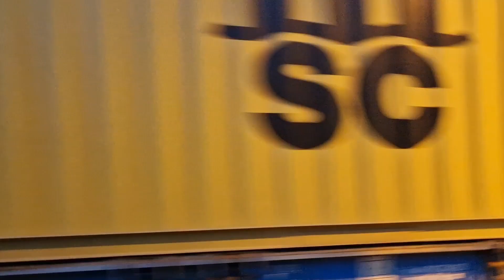3 treni merci a blocco in 9 minuti tra le 21 & le 21.30 nella stazione di Riva Trigoso con bisarche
26 6 23

Serie Speciale :

30 minuti di orologio in stazione. PUNTATA 118

Ripreso tutto quel che è passato in 30 min di orologio,tra le ore 21 e le 21.30 nella stazione di Riva Trigoso sulla linea Genova Pisa

In 30 minuti di orologio ora sono transitati 5 treni.

Dettaglio treni:

. riprese della stazione con la ditta Arinox,binari,murales e graffiti ...

1) Arrivo,sosta e ripartenza sul binario illegale per un treno regionale effettuato da Rock etr521 048a + 048b,in livrea Full dpr.

reg 12242 La Spezia Centrale / Sestri Levante
ore 21.19

2) Transito spedito per un treno merci con in testa la loco e191 031 in livrea Mrce.Trasportava containers blu presumibilmente per trasporto terra.
ore 21.20

... a distanza di blocco ...

3) Passaggio veloce per un treno merci con in testa la locomotiva e484 104 in livrea Mrce Oceanogate.Trasportava pianali vuoti + container (Tex,Cma Cgm,Triton,Tal,Beacon,Cosco Shipping,Oocl)
ore 21.23

... a blocco ...

4) Transito spedito per un treno merci con in testa una doppia di locomotive tigre e652 170 in livrea xmpr + e652 xxx in livrea zincata Mir.Trasportava carri bisarca vuoti
ore 21.27

5) Transito spedito per un treno merci con in testa la locomotiva e494 EMMA.Trasportava containers (Msc,Capital,Gold,Tal,Cma Cgm)
ore 21.29

3 freight trains per block in 9 minutes between 9 & 9.30 pm in Riva Trigoso station with car transporters

26 6 23 Special Series : 30 minute clock at the station. BET Resumed everything that happened in 30 minutes on the clock, between 9 and 9.30 pm in the Riva Trigoso station on the Genoa-Pisa line 5 trains passed in 30 minutes on the clock. Train details: shooting of the station with the Arinox company, rails, murals and graffiti ... 1) Arrival, stop and restart on the illegal track for a regional train operated by Rock etr521 048a + 048b, in Full dpr livery. reg 12242 Central La Spezia / Sestri Levante 21.19 2) Transit sent for a freight train with loco e191 031 in Mrce livery at the head. It carried blue containers presumably for land transport. 21.20 ... in blocking distance ... 3) Fast passage for a freight train headed by the locomotive e484 104 in Mrce Oceanogate livery. It carried empty flatbeds + containers (Tex,Cma Cgm,Triton,Tal,Beacon,Cosco Shipping,Oocl) 21.23 ... block ... 4) Sent transit for a freight train headed by a pair of tiger locomotives e652 170 in xmpr livery + e652 xxx in Mir galvanized livery. Transporting empty car transporter wagons 21.27 5) Transit sent by a freight train headed by the EMMA e494 locomotive. It transported containers (Msc,Capital,Gold,Tal,Cma Cgm) 21.29

trains hunter,trainspotting,spottata,railways,rain at the station,station,train and rain,zena,trainspotting by night,riprese in notturna